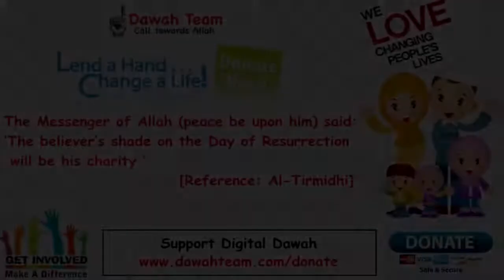HOW TO GET WISDOM FROM YOUR CREATOR BY MUFTI MENK